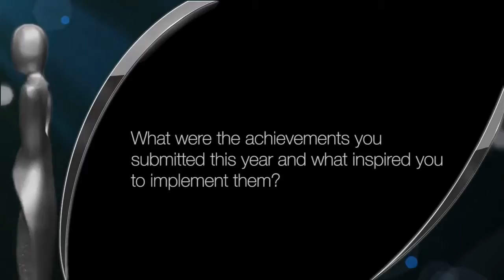16th ABA Small Business Rising Star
Eight deserving winners took home the coveted Business Awards at the 16th Annual Business Awards held at the Shangri-La Hotel on 1 Oct 2015.